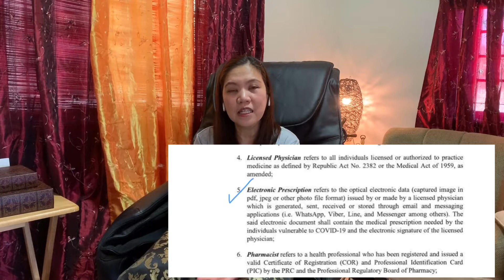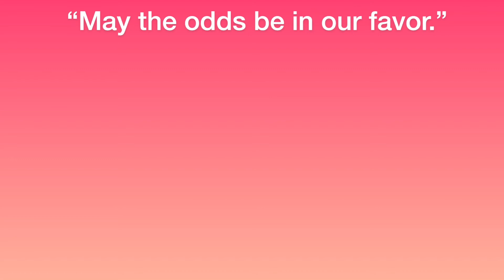Work from Home? 😊 Enhanced Community Quarantine /Stay at Home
"The Philippine Dental Association maintains its strong recommendation that dental practitioners suspend all face to face dental care EXCEPT emergency, life threatening procedures during the Enhanced Community Quarantine period."
This video will give information about certain situations where your dentist can give emergency procedures  and can also give E-Prescriptions.
And extra tips during ECQ...Keep safe. God bless everyone.
As of this writing mandatory wearing of facemask is being implemented during the enhanced community quarantine period.